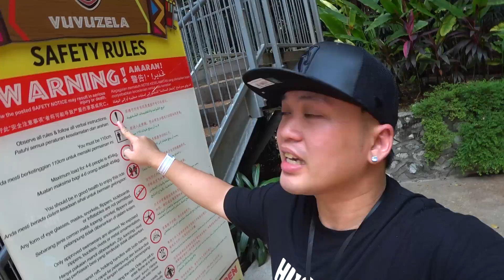韩晓爱差一点就 绝不Clickbait【字幕cc】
可以到instgram ：Hustleveryday_clothing
这里订购衣服是包括邮寄的

我用的拍摄器材：
Canon m6
11mm-22mm
15mm-50mm
Mic：Sennheser MKE400

淘宝开箱：
很像Starwars的灯《补光灯》 ：